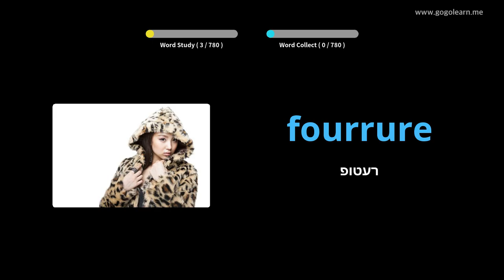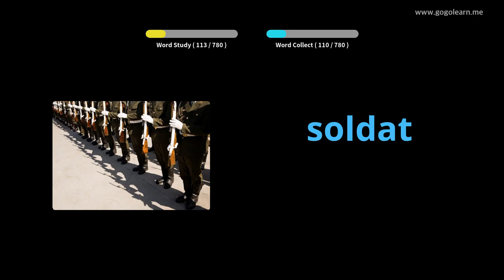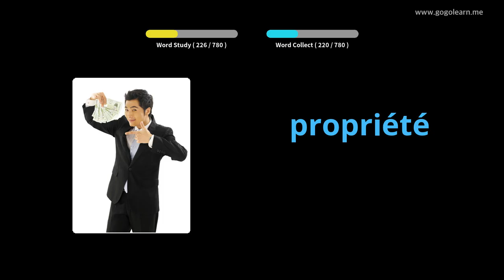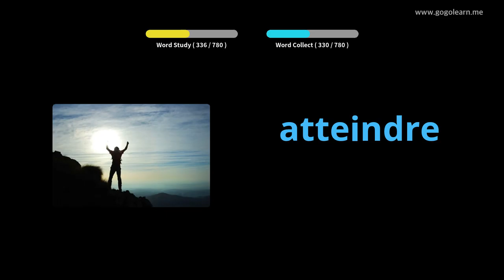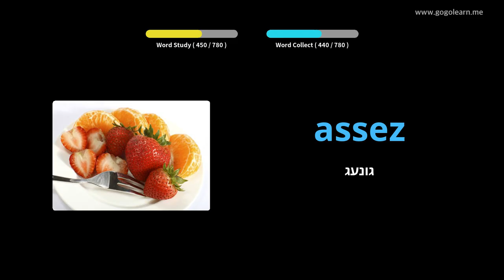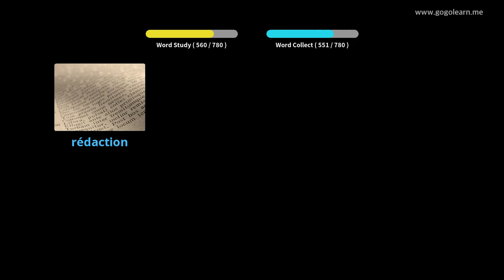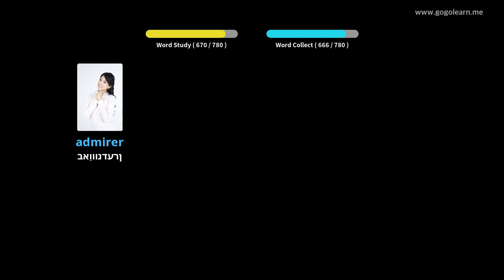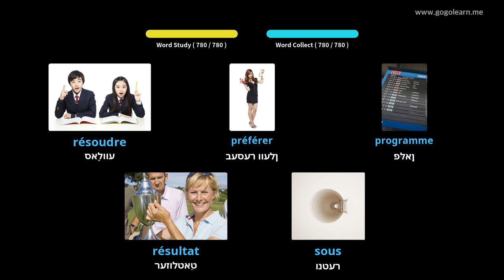פראנצויזיש וואָקאַבולאַרי מיטל שולע |Golearn